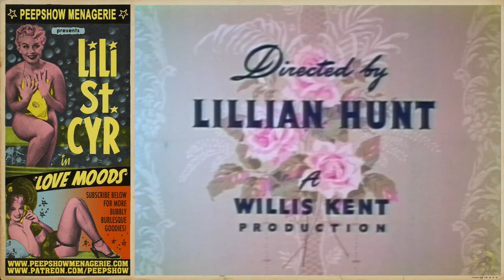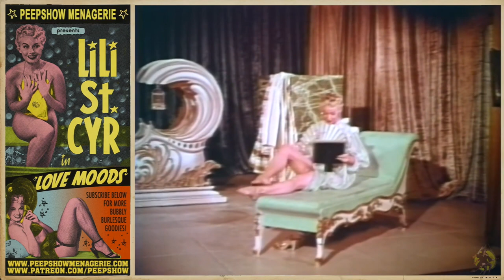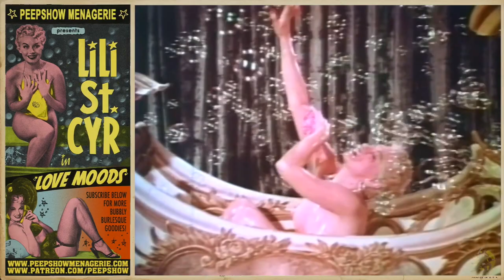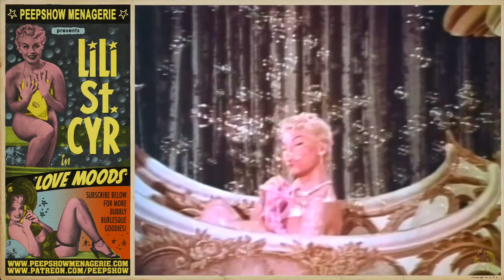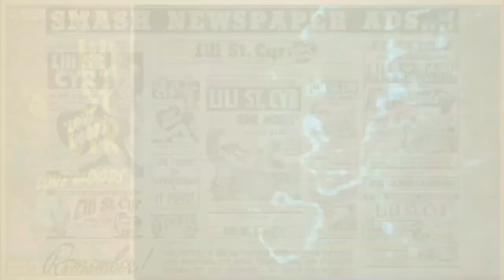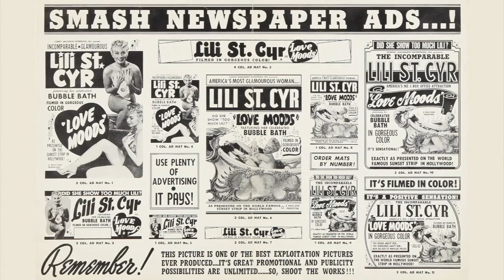Lili St. Cyr in "Love Moods" (1952) - A Vintage Burlesque Short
Burlesque legend Lili St. Cyr stars in this vintage burlesque short featuring her famous bubbling bath tub and many costume changes, filmed on stage on the sunset strip in Hollywood and bought to you here by L.A.'s longest running monthly burlesque show: Peepshow Menagerie!

And add us on Instagram at:  @peepshowmenagerie